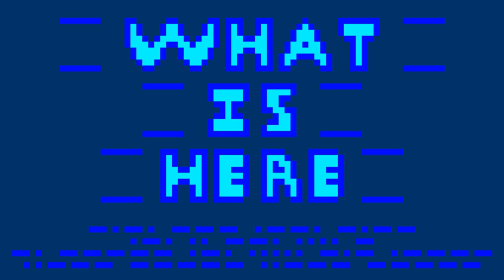What is Here - Canadian Sugar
One of the songs from my upcoming video game, What is Here. If I never do finish the game, at least I will have made some cool music and a killer album.

This is also a fan-made theme for my friend Captain Caption ;) (who I unfortunately cannot tag for some reason).